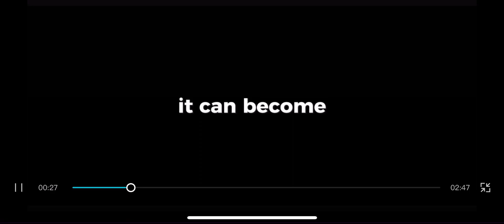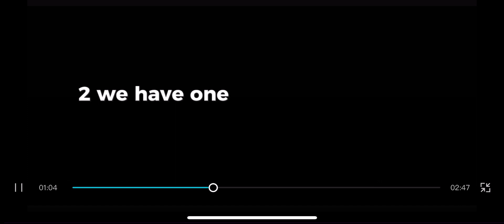Luna runners 2 LOG 1